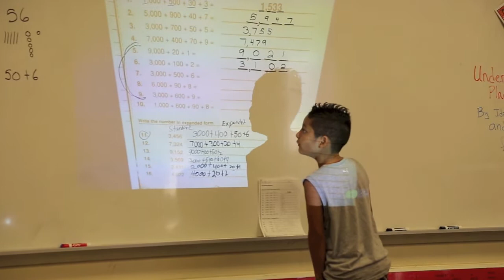GIPS Intersession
Hear about Intersession from educators in the classroom from Grand Island Public Schools' four continuous calendar schools.